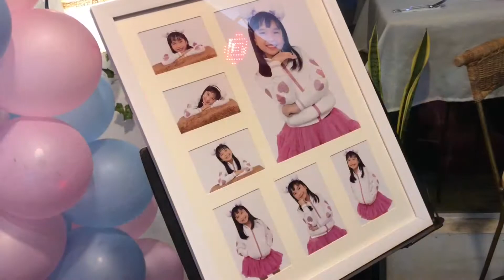ABC's 7th Birthday Party